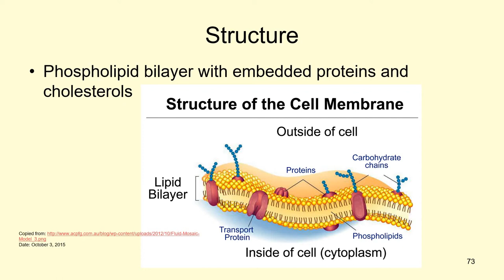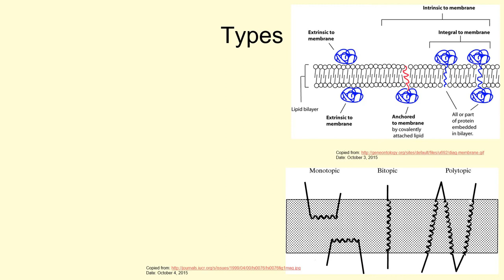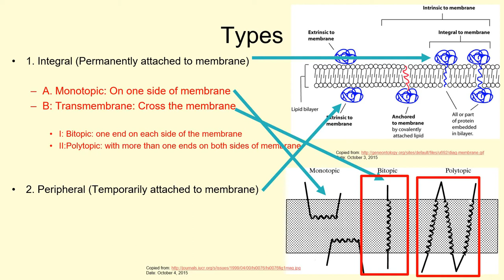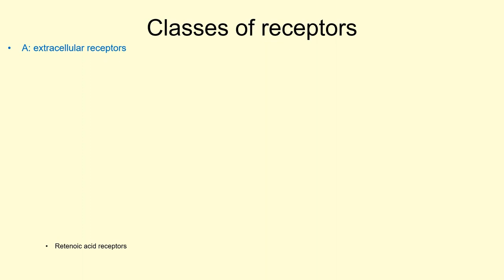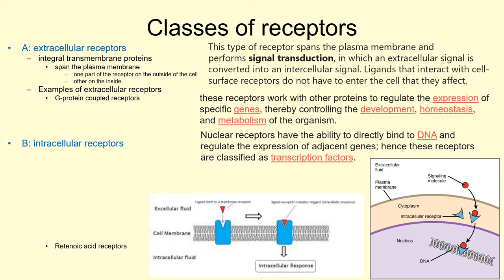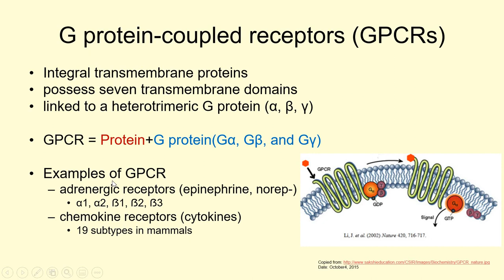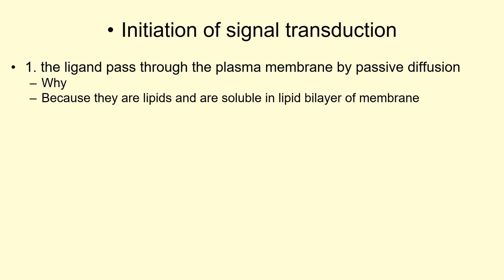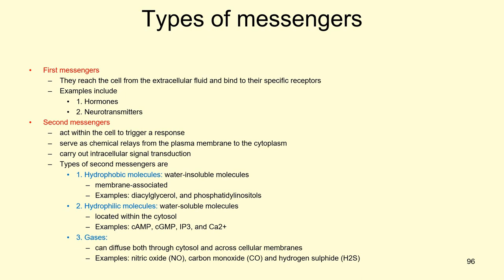Cell Membrane & Its Proteins, Signal Transduction, Receptor & Messenger | Lecture 13c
For more channels:
This is lecture three of biochem chapter one. This chapter is about cell and cellular organelles, mitochondria, golgi bodies, lysosomes, ribosomes, nucleus, nucleulus, and protein synthesis. This lecture is about cell membrane, membrane proteins and its types.